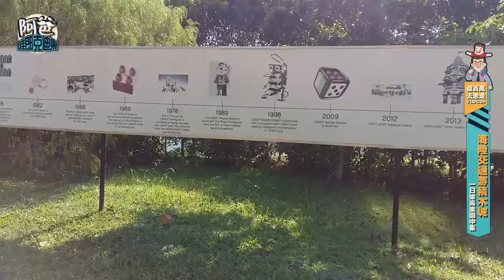VLOG#39 搭火車又開船暢遊樂高樂園 (Legoland 2018)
繼續我們在樂高樂園的旅程, 這回我們去坐了樂園裡的各式交通工具, 有小火車, 大火車, 還有船~ 沒錯, 我們還去開船了, 其實水沒有很深, 但就是讓我們很緊張, 手忙腳亂~